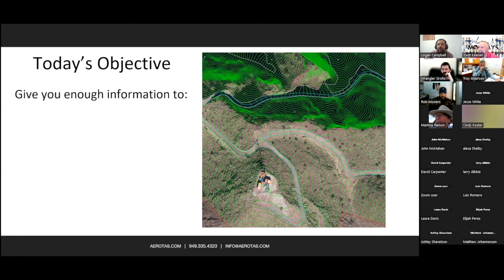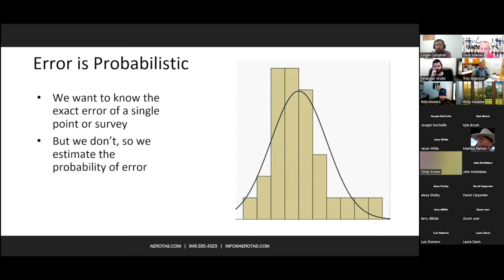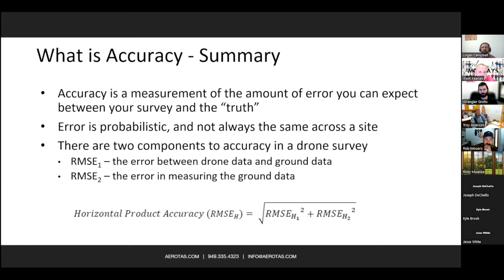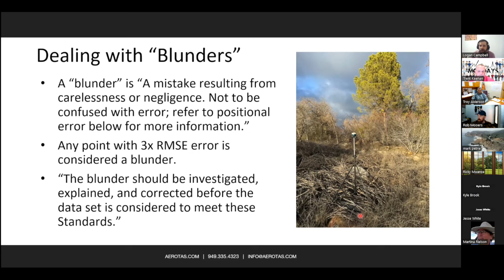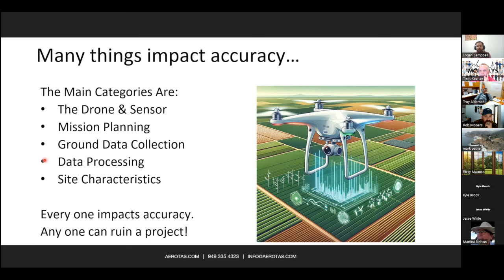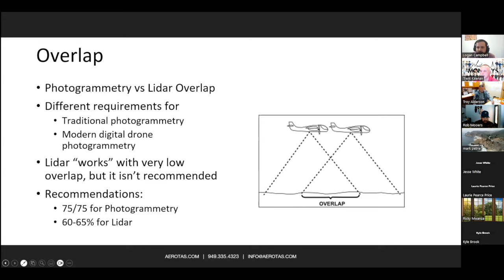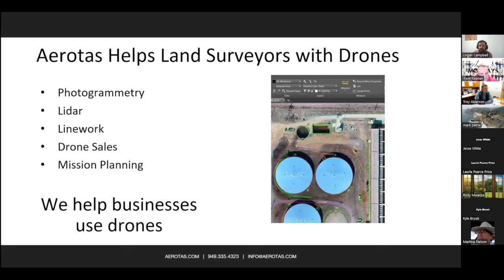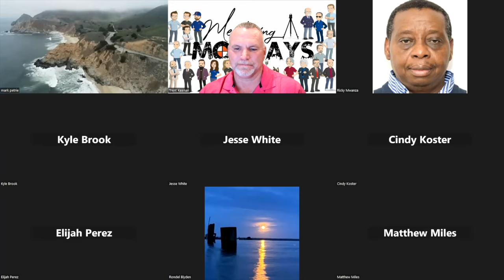Week 132: Drone Survey Accuracy & How to Prove It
Logan Campbell of Aerotas presents on Drone Survey Accuracy and how to prove it.